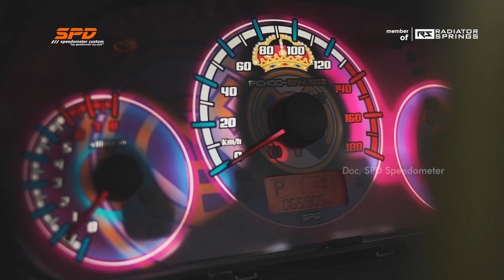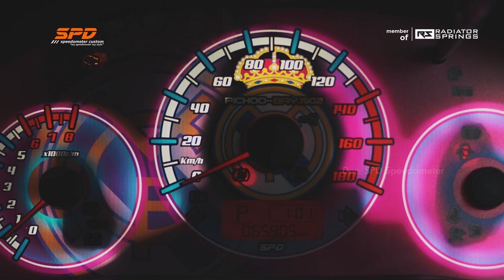Modifikasi Speedometer Brio Milik Member Brionesia - SPD Speedometer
Alamat Workshop :
SPD Speedometer - Gedung LPPM UNY Lantai 1 Karangmalang, Depok, Sleman, Yogyakarta 55281